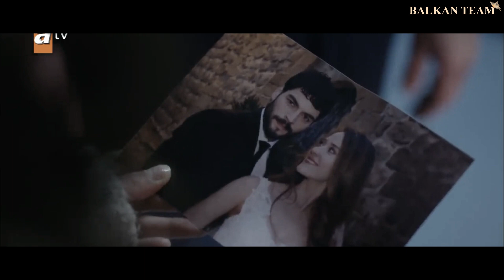Reyyan ve Miran | aşk ve ceza